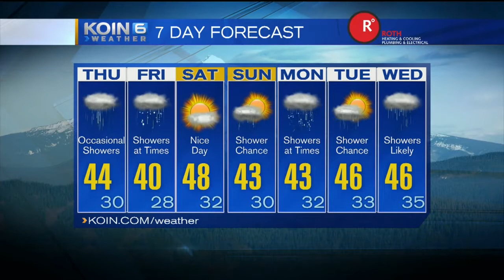KOIN 6 4PM Weather Forecast Wednesday February 22 2017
Cold temperatures return tonight and more showers for Thursday